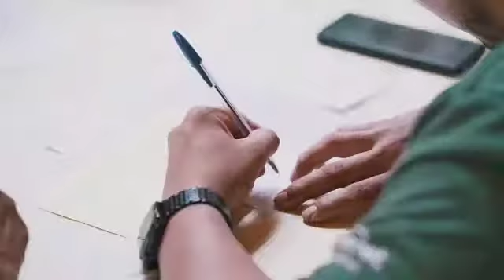Sucesso de Vendas - Ville Jardins Residencial Resort